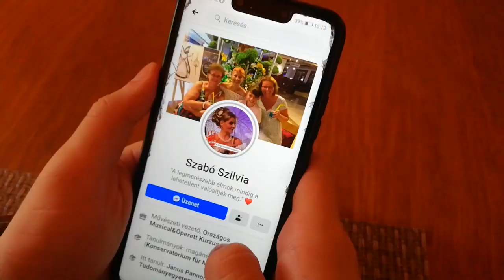Országos Musical& Operett Kurzus - Karantén-egyveleg